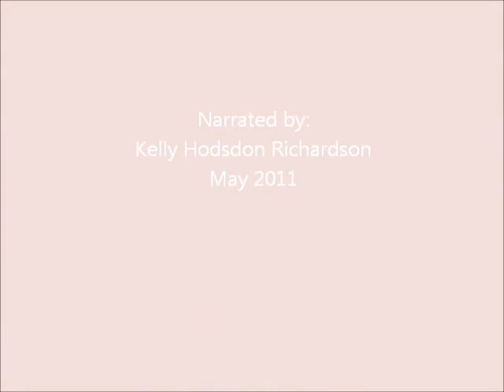Sara's Great Roll Over.wmv